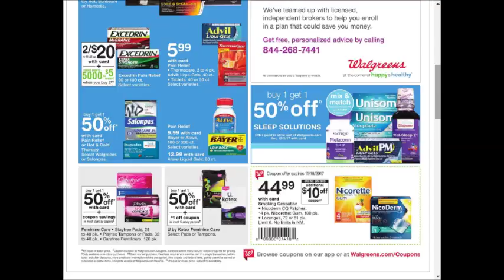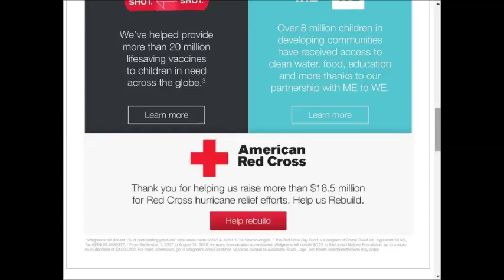Walgreens - SUPER weekly special deals AD coupon preview vol5